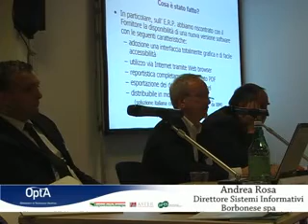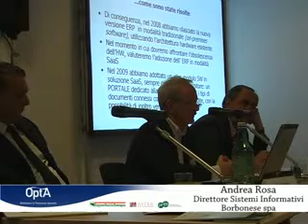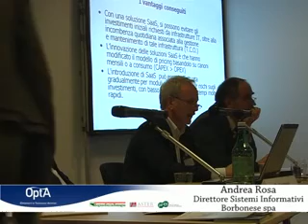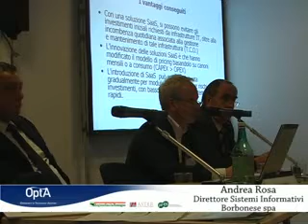Opta incontra Borbonese 2a parte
OPTA, Opportunity By Technology Adoption è un'iniziativa di dialogo e confronto con le imprese della regione Emilia-Romagna sulle soluzioni tecnologiche e la relativa adozione